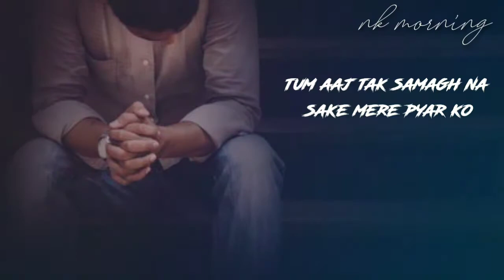Sad status emotional shayari WhatsApp status broken status love status Dard shayari 2021